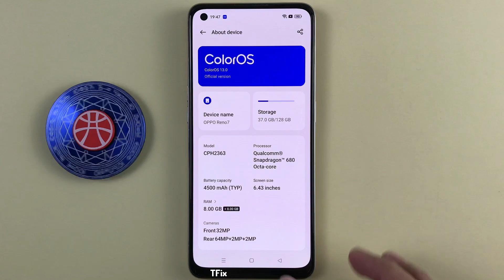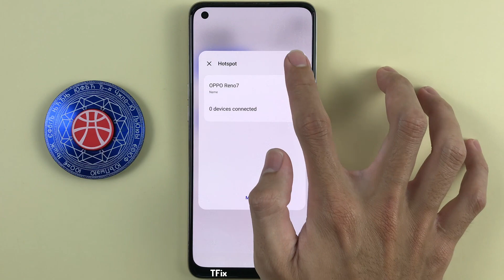Quick functions on the toolbar on OPPO Reno7 Android 13